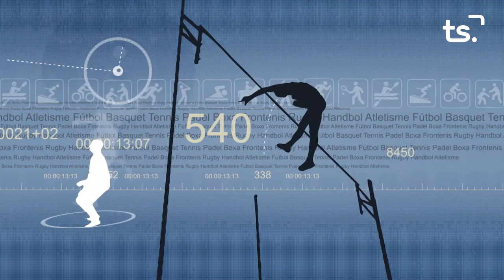FEM SPORT 2023-05-02